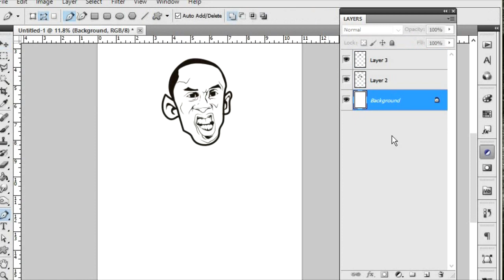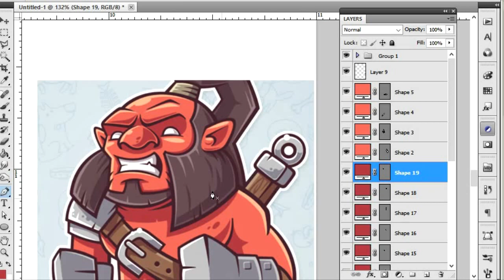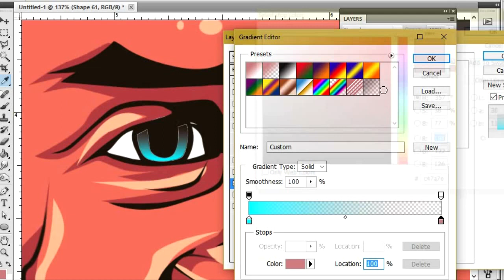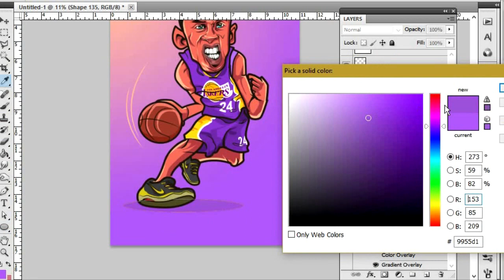NBA Cartoon Character Challenge! - Black Mamba!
NBA Cartoon Character Challenge! Using Pen tool!

Here is my new art for this month. Hope you like it. Its a tribute to Kobe Bryant of his Last season. I am a Spurs fan but I really appreciate and salute to the legend.